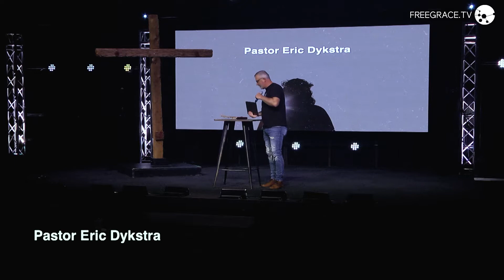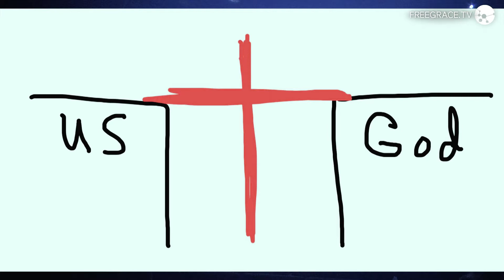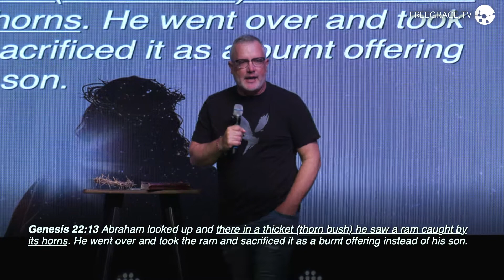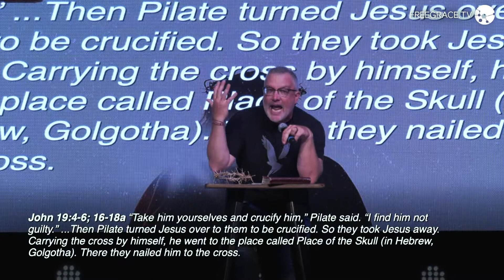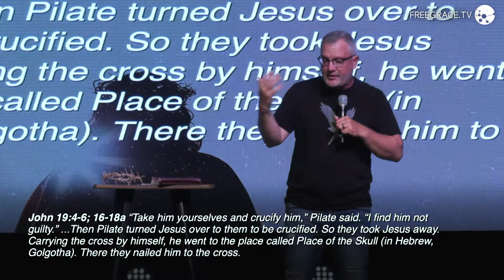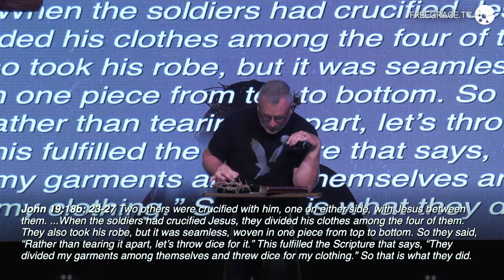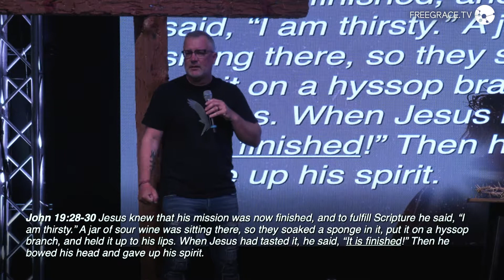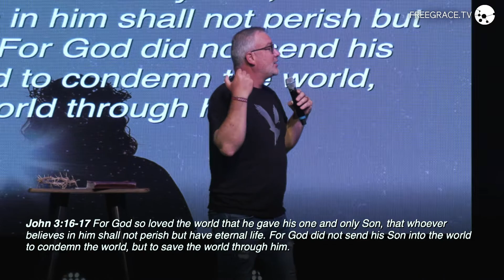The Gospel of John - Wk 19 | Pastor Eric Dykstra